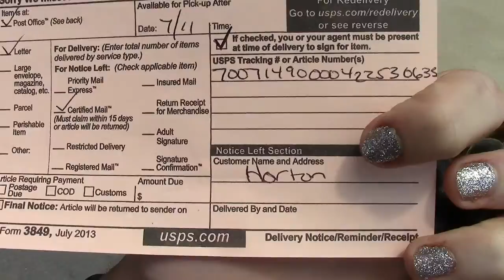Keene Police Sent Me a Certified Letter | Government Denies My Rights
Friday, July 11th, 2014 - Today my rights were violated by two government agencies. First, I went to the DMV to ask permission to drive my car. The clerk denied me permission since my car has not been inspected by the state, so she won't give me temporary plates. But I can't get it to a state inspection without plates. So I can't drive it because the government doesn't trust that it's safe, but I can't get it inspected because the government won't give me permission to drive it, even to inspection. My options are: 1) have it towed to a private place that will inspect it for the State, then get temporary plates from them, or 2) register the car outright, and then get it inspected within 10 days. I'll probably be going with option 2, but it may take a long time. Meanwhile, my car is sitting on a lot instead of being used, and I have to continue to pay taxis to cart me around to do my government business. It's very frustrating.

Then, I went to the Post Office because I received a certified letter (meaning it has to be officially delivered to me in hand, with signature, etc). The letter said I was denied my application for a concealed carry permit. The reasons given were that I have been arrested in the past 3 years. I do not believe this is a legitimate restriction of my right to self defense, so I will be challenging this denial. New Hampshire is a "Shall Issue" state, so I might win the appeal. What would you do?